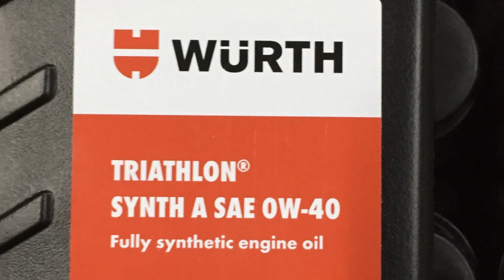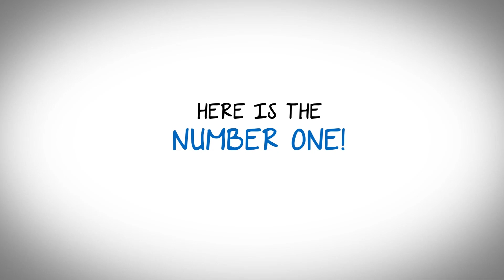Top 5 Best Motor Oil Brands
Top 5 Best Motor Oil Brands are listed here:

1. Valvoline
2. Wurth Triathlon
3. Mobil 1
4. Castrol
5. Total Lubricants